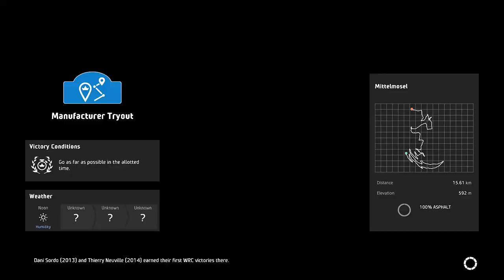TARMAC SPECIALIST - Rally CORSICA- WRC 8 - EP2 | WRC3 Class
I DOMINATE the corsican tarmac roads, it appears I am a TARMAC SPECIALIST

►STEAM GROUP IS LIVE, JOIN UP!

Never before has the official WRC simulation been this authentic. New off-road physics on all road surfaces, completely redesigned career mode, dynamic weather, 50 teams, 14 countries, 100+ stages, weekly challenges and the eSports mode… Aim for the top in the most intense WRC experience

The WRC championship is the most difficult and unpredictable motorsport competition in the world. Drivers, co-drivers and technical staff have to constantly adapt to get the best from their cars and be the fastest on each surface, whatever the weather, both day and night.

With the new dynamic weather system developed for WRC 8, rain, snow and hailstorms have a bigger impact, resulting in a much more true to life simulation. Road grip changes during the race, cars need to be tuned specifically for each special stage, tyre choices and stock management need to be considered, and making proper use of the weather team to get the best advice... The weather is much more than a visual effect - now it's finally coming into its own, adding a whole new dimension to the game.

In solo mode take on the new challenges of a completely overhauled, more realistic career mode, designed in conjunction with WRC drivers: schedule and activity management between rallies, research and development to improve the car, recruitment and management of your staff (mechanics, engineers, medical and weather teams, financial director, communication manager, etc.).

In multiplayer mode, weekly challenges and eSports WRC are back and the competition is more intense than ever.

With 50 teams, 14 rallies and more than 100 special stages from the 2019 season, WRC 8 offers the most content ever in an off-road racing game. Rise to the challenge!